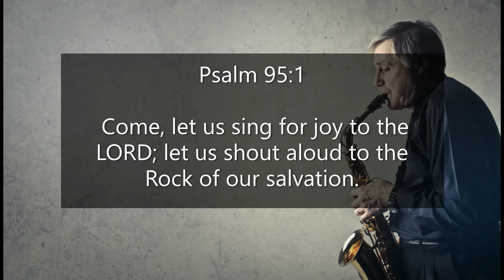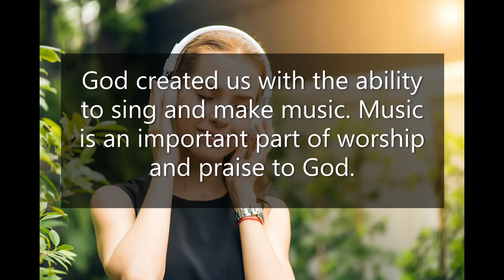Inspirational Quotes - About Music (Sing Praises To The Lord!)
If you like Inspirational Quotes - About Music  (Sing Praises To The Lord!) video, please do not forget to hit the subscribe button and the bell icon to notify you, we are uploading new inspirational quotes every day.